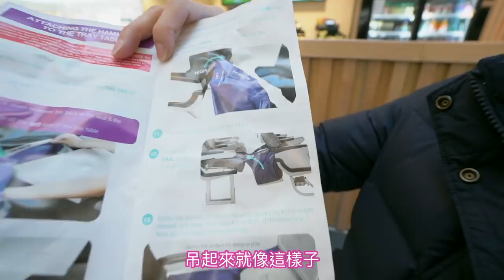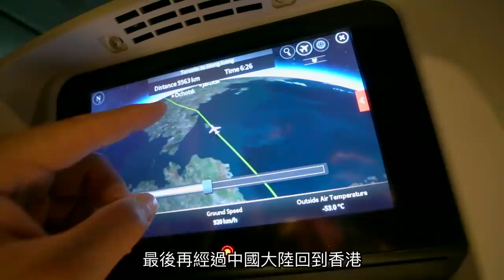《老爸愛開箱》跟老婆意見不合！飛行必備？是神物還是垃圾？【我是老爸 I'm Daddy】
老爸的系列影片集：
拍攝工具⬇︎
相機：Sony a7iii，Sony a6500，RX100M5，GoPro，Mevo
鏡頭：SEL1635GM，SEL1670Z，SEL1018
麥克風：Rode VideoMic Pro+，SHURE VP83
腳架：Manfrotto PIXI EVO
空拍機：Dji Mavic Pro，Dji Mavic Air

剪輯工具⬇︎
final cut pro